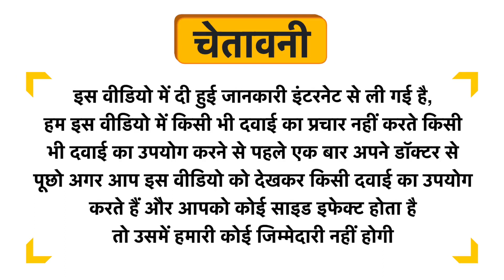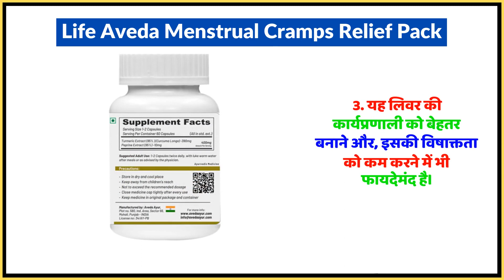Life Aveda Menstrual Cramps Relief Pack Uses in Hindi | Side Effects | Dose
Life Aveda Menstrual Cramps Relief Pack Uses in Hindi | Benefits | Side Effects | Dose